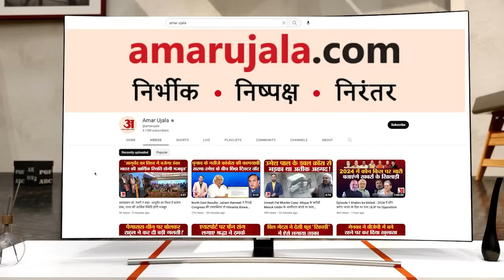MP Election 2023: Jyotiraditya Scindia ने Shivraj के सामने Kamal Nath को लेकर दिया बड़ा बयानCongress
MP Election 2023: Jyotiraditya Scindia ने Shivraj के सामने Kamal Nath को लेकर दिया बड़ा बयान। ज्योतिरादित्य सिंधिया ने मध्य प्रदेश की पूर्व कांग्रेस सरकार पर कर्ज माफी के नाम पर किसानों के साथ वादाखिलाफी करने का आरोप लगाया।